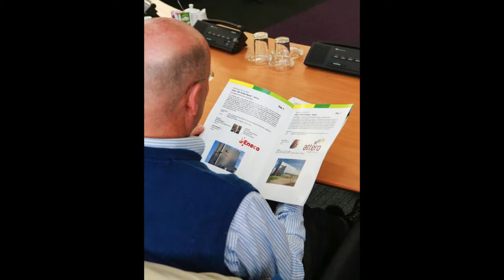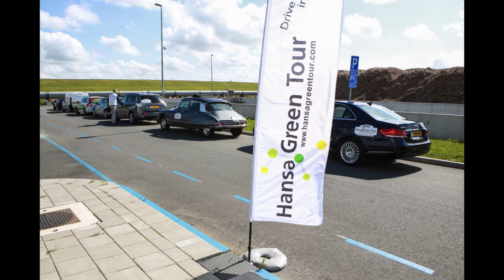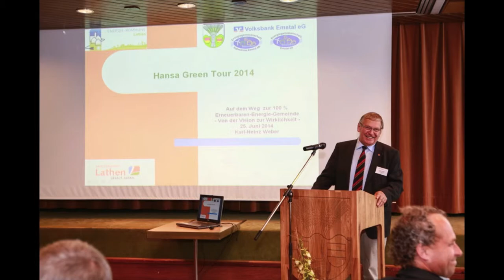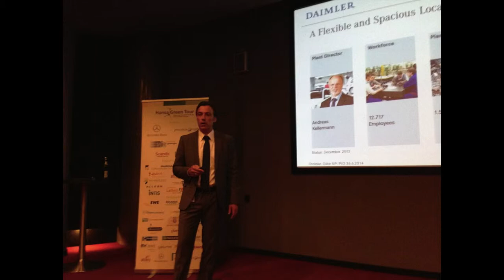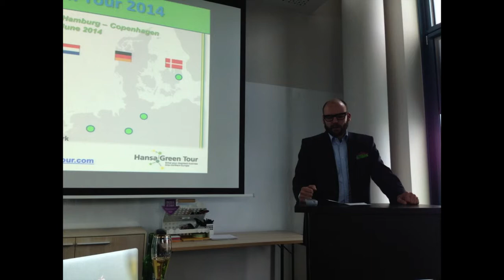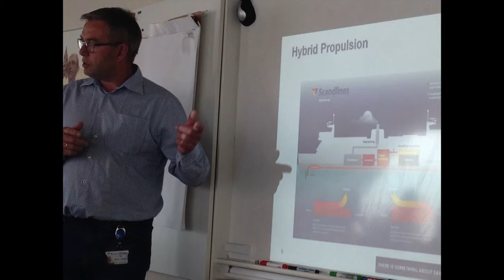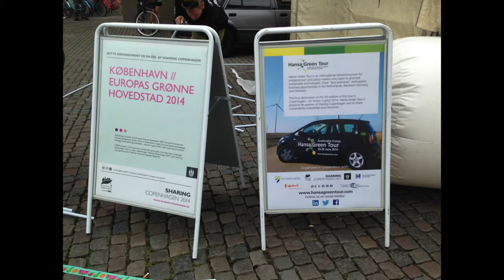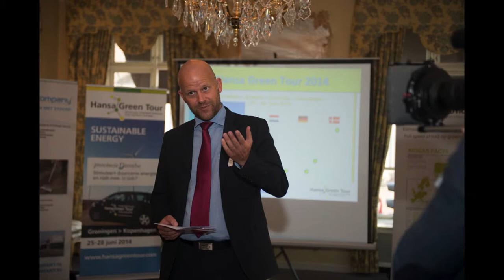Hansa Green Tour slideshow 2014 extended version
Photo slideshow of the Hansa Green Tour 2014, the fifth edition of this international networking event to promote sustainable technology in northern Europe. New extended version to show all highlights of the event